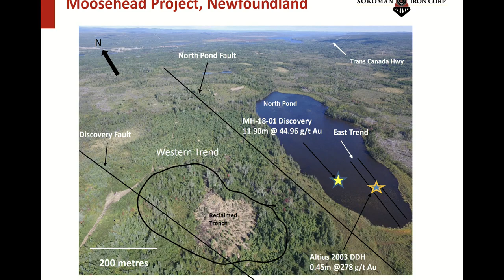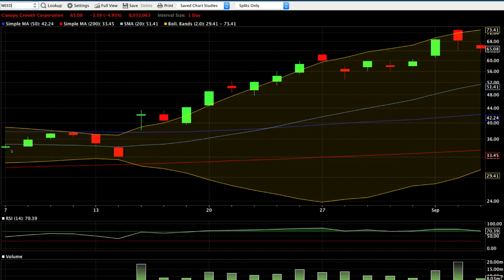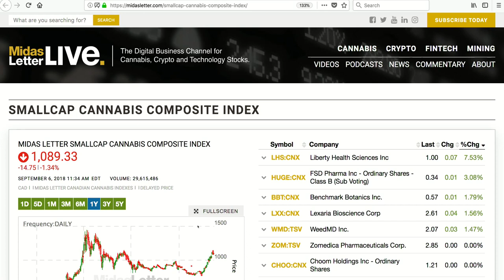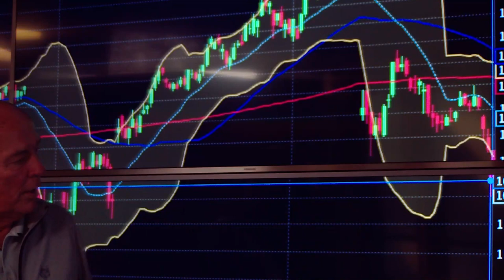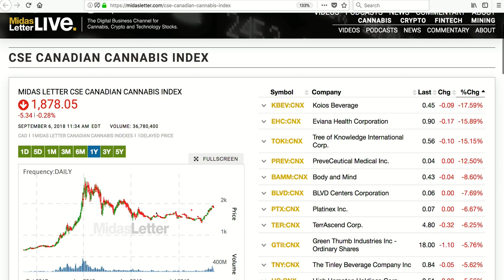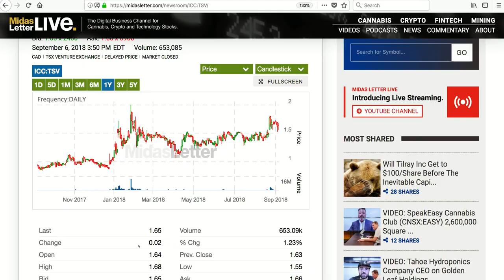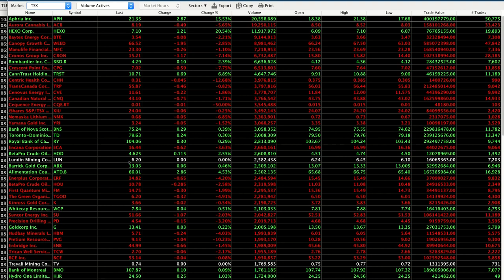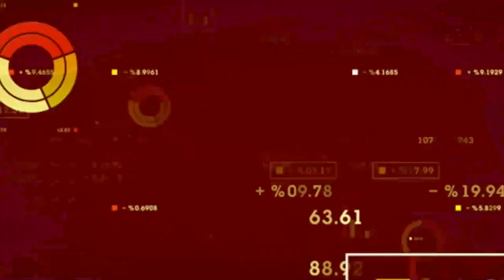Midas Letter RAW 55: Mike Gorenstein Cronos Group CEO, CEO of Sokoman Iron and Cannabis Compliance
4:33 - Sokoman Iron Corp (CVE:SIC) CEO Tim Froude explains the dip in the company’s stock prices and shares details of its Phase II drilling program, emphasizing the company is prioritizing gold extraction at its Moosehead project.

31:04 - Cannabis Compliance Vice President Deepak Anand and Director of Strategic Sales Michael Elkin discuss legal issues surrounding federal de-prohibition in Canada including medical cannabis patients' Charter rights and a potential crackdown on illegal dispensaries post-October 17th.

11:11:33 - Cronos Group Inc (NASDAQ:CRON) CEO Mike Gorenstein explains the company’s recent deal with Ginkgo Bioworks, the market leader in terms of DNA printing, to produce cultured CBDs.